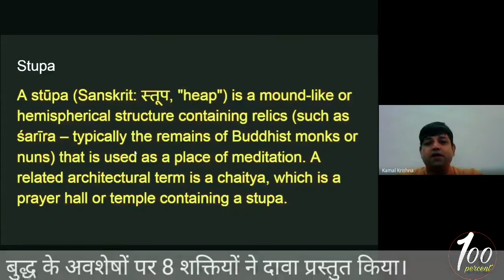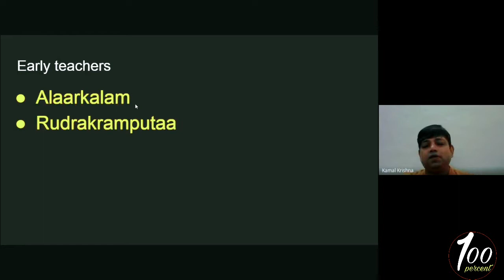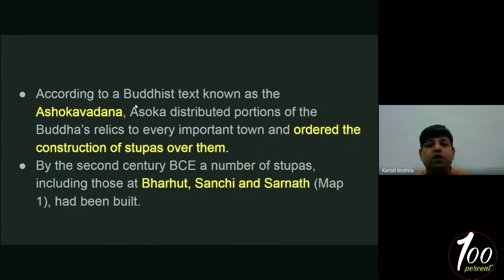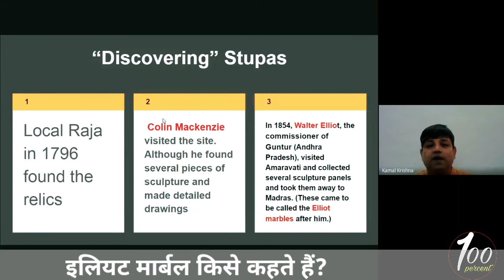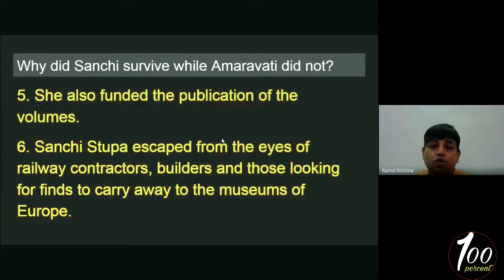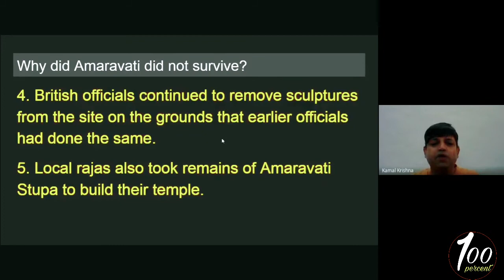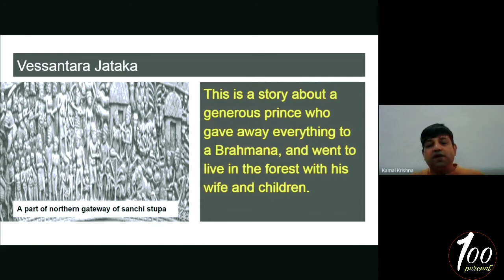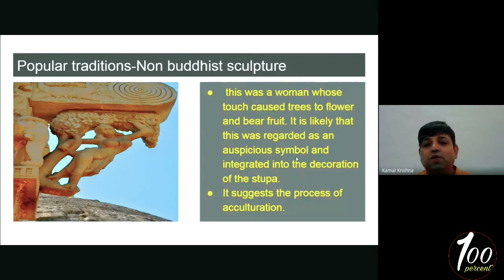Stupa|Sanchi stupa|Chapter4|HINDI LECTURE|Thinker beliefs&buildings|Amaravati stupa|By K.Krishna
Stupa|Sanchi stupa|Chapter 4|Thinker beliefs &buildings|Amaravati &sanchi stupa|hundredpercent|NCERT|buddhist monument.It is located in the Ka khera village in MP near Bhopal.The beghams of Bhopal Shahjahan begam and Sultan jahan begam played  a very important role in its preservation and conservation.John marshal wrote three volumes on it under patronage of Shahjahan  begam. They funded lots of money to keep it protected and save it from british loot. HC Cole   propagated the theory of preservation of the relics of historical importance at their original site instead of displacement. He opined that plaster cast fecimeles is to be carried away. Sanchi was fortunate as the theory of Cole was accepted by colonial government.local Nawabs also patronised such monument with zeal but Stupa of Amravati was unfortunate. In this video lecture you will understand that why Sanchi survived but Amravati stupa